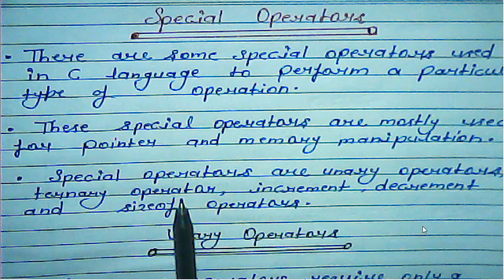Special Operators In C Programming Language | Unary Operators | Ternary Operator In C Programming.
What is special operators in C programming Language?

About Topic-:
There are some special operators used in c language to perform a particular type of operation.

These special operators are mostly used for pointer and memory manipulation.

Special Operators-:
Unary Operators, Ternary Operators, Increment and Decrement Operators, sizeof Operators.